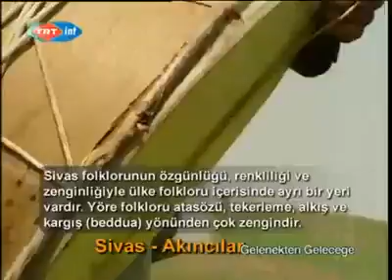Vadi Akıncılar Suşehri Kızlar Horonu - Sivas/Giresun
Karadeniz Horon Horan Horun Xoros Blacksea Suşehri Şebinkarahisar Akıncılar Sivas Giresun Trabzon Gümüşhane Rize Artvin Laz Kemençe Kemenche Koyulhisar Xoros Pontus Pontos Pontian Lyra Gürcü Çepni Türkmen Rum İmranlı Gölova Mesudiye Alucra Çamoluk Akçaabat Maçka İstanbul Kelkit Vadisi Şiran Refahiye Ordu Cenik Ekincilar Kızıldağ Mesudiye Melet Kösedağ Tik Dik Horon Davul Zurna Tulum Hemşin Kaçkar Dağları Giresun Dağları Doğu Karadeniz Şebinkarahisar Nazmican Mustafa Küçük Yasin Yeşil Nurettin Bay Piçoğlu Osman Onur Bozatlı Sevda Gül Yusuf Fenerci Sıksara Sıksaray